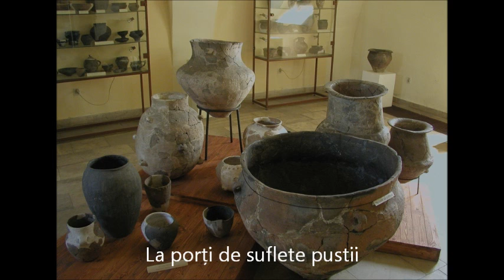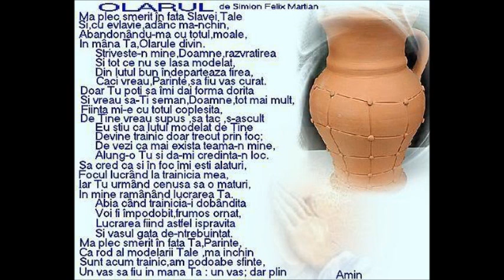ULCIORUL POEZIE DE DRAGOSTE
Superbă poezie de dragoste peste care s-au așternut secole, dar care nu i-au estompat strălucirea.